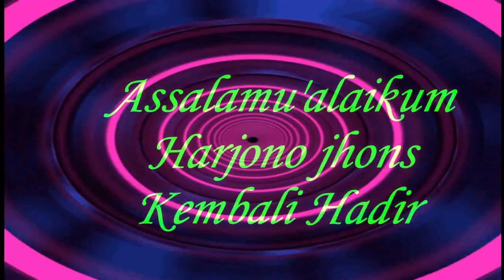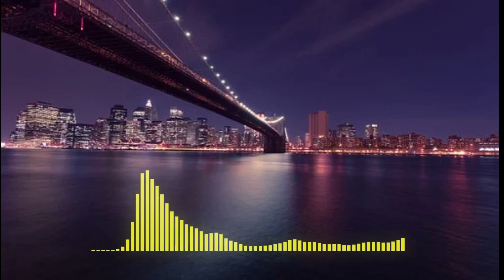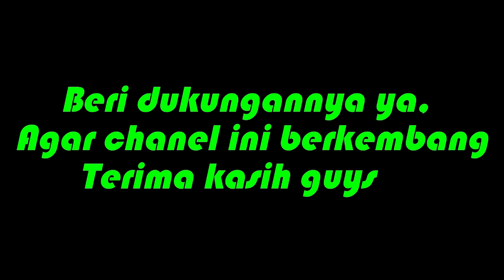DayFox - Tropical Wave (Vlog No Copyright Music)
HALLO GUYS, SALAM SANTUN KEMBALI KALI INI SAYA SAJIKAN “DayFox - Tropical Wave (Vlog No Copyright Music)” , JANGAN LUPA LIKE, COMMENT, AND SUBSCRIBE  DAN BERI DUKUNGANNYA YA GUYS, AGAR CHANEL INI BERKEMBANG KALIAN BISA KASI MASUKAN PADA KOLOM KOMENTAR., MAKASIH GUYS SALAM SANTUN